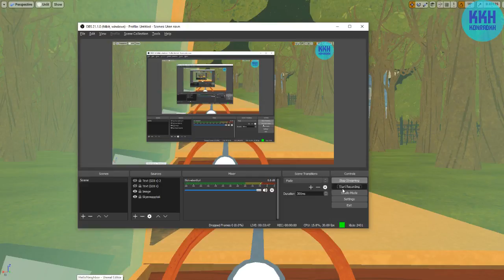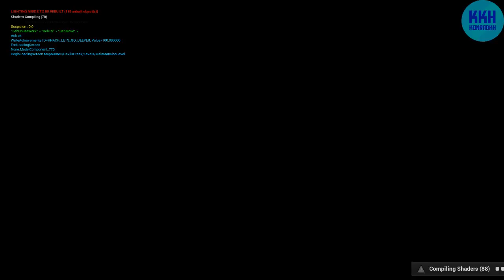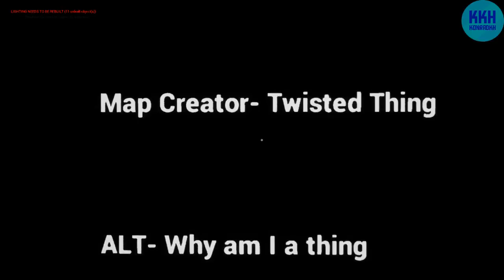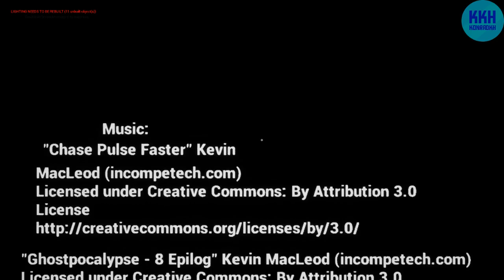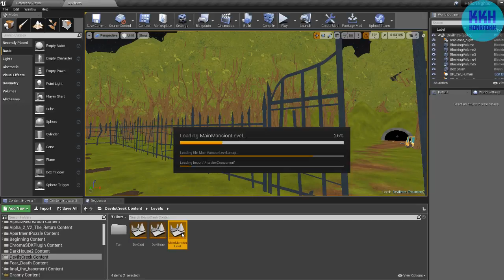DID I GET LOCKED IN THE DEVIL'S CREEK?! | Hello Neighbor Mod Gameplay